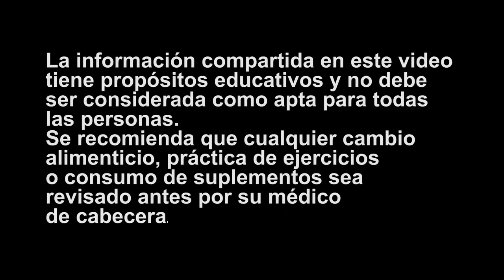Cena Dulce Para ADELGAZAR | Postre QUEMA GRASA 😍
Sabemos que te gustan los dulces, pero los evitas para no subir de peso. Es por eso que hoy te traigo una receta de cupcakes keto que puedes disfrutar mientras estás en tu dieta para adelgazar. Si te gustó nuestro Batido de la Ansiedad amarás esta receta.

Ingredientes de Cupcakes Keto para Bajar de Peso

-3 yemas de huevo.
-1 cucharada de esencia de vainilla.
-Canela al gusto.
-Cacao Sin Azúcar.
-½ cucharada de polvo para hornear.
-Stevia Planeta Fit o Eritritol al gusto.
-1 cucharada de Mantequilla Ghee
-1 cucharada de Harina de Coco
-2 a 3 cucharadas de Leche de Almendras.
-3 claras de huevo.
-Cacao Nibs al gusto.
-Almendras al gusto.